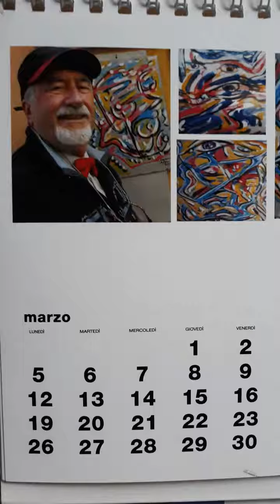AMORE,VITA,SENSIBILITÀ E CREATIVITÀ MAESTRO GIOVANNI ALESSI SITO